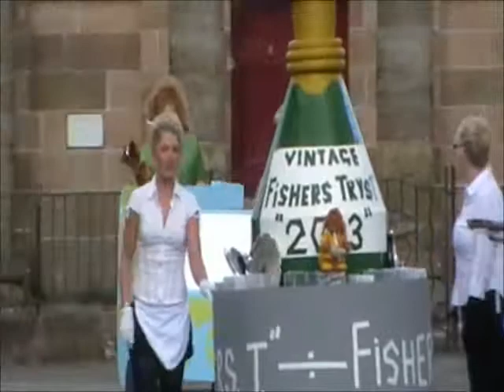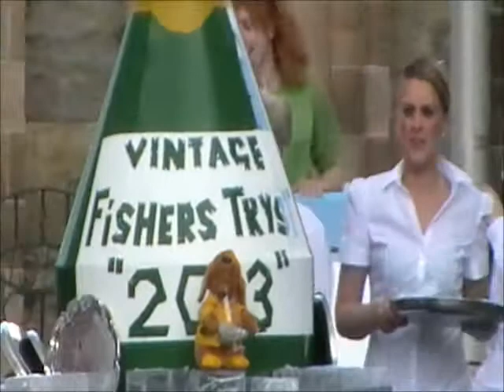Penicuik Pram Race 2013